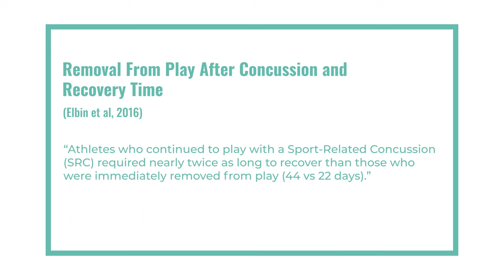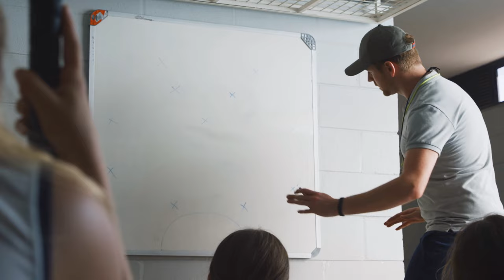Concussion Docuseries | Part 2 | Removing An Athlete From Play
Part 2: Removing An Athlete From Play is about  identifying the important role teammates, coaches, parents, and physicians have on taking a young athlete out of the game if they have a suspected concussion.